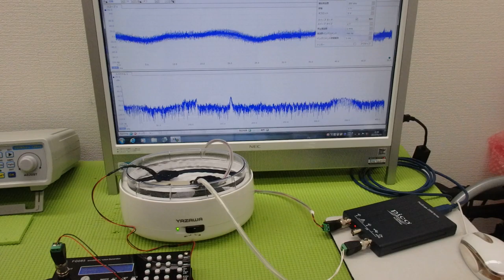非線形振動現象をコントロールする超音波技術 ultrasonic-labo